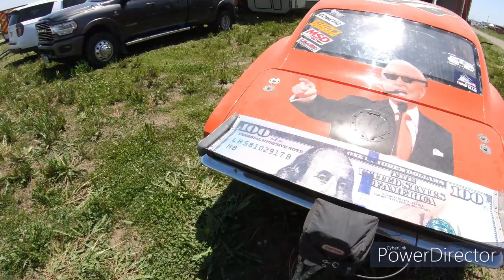I MET BOOSTED GT FROM STREET OUTLAWS!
Up at a small tire shootout in Pacific Junction, IA. I stumbled across boosted gt and just gad to get a video with him. so here's a very raw unedited version of how the small tire shootout went for me!